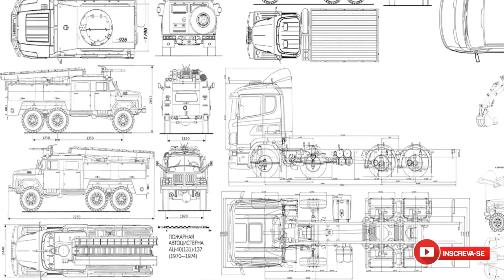Kombi RC 1/14